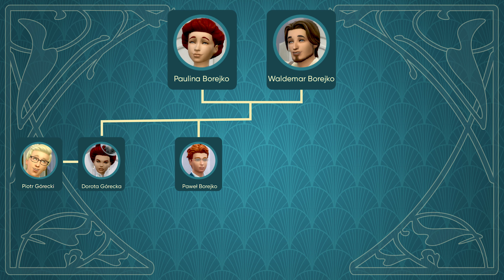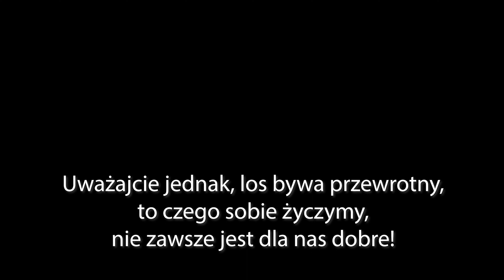Sims 4 wyzwanie dziesięcioleci odcinek specjalny_Paweł i Antonina_odc.2a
Zapraszam na drugi już odcinek specjalny dziesięcioleci, w którym możecie zobaczyć zebrane cutsceny z życia Pawła i Tosi Borejko. Zaznaczam, że sceny nie były tworzone z myślą o tworzeniu jednego filmu, więc różnią się między sobą pod wieloma względami. W którymś momencie zapragnęłam nawet podkładać głos pod postaci, więc nie zdziwcie się gdy zaczną gadać XD